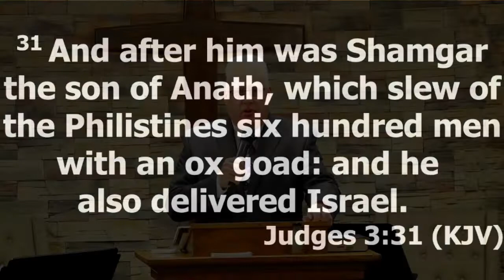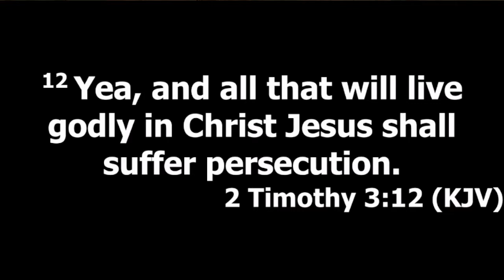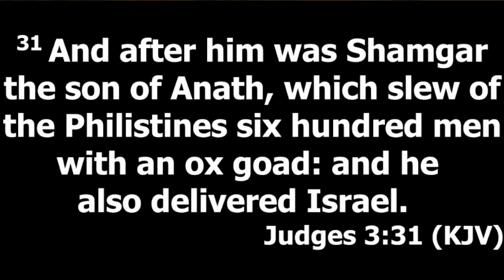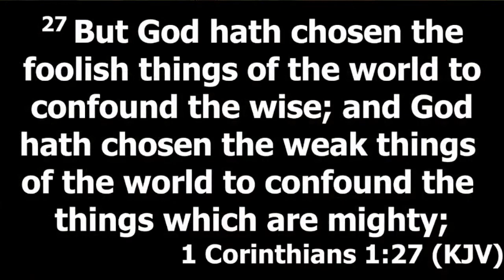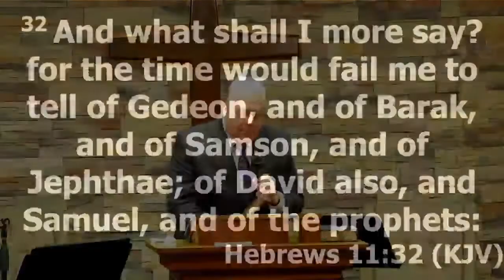A Man with a Stick - by Pastor Mark Mauldin